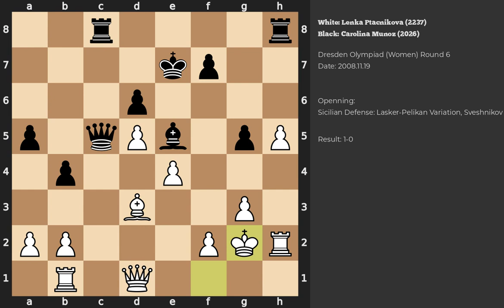Lenka Ptacnikova - Carolina Munoz | Sicilian Defense | 2008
Chess game between Lenka Ptacnikova (2237) and Carolina Munoz (2026) played during the Dresden Olympiad (Women) in Round 6
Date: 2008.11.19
Result: 1-0
White ACPL: 17
Game PGN: 1. e4 c5 2. Nf3 Nc6 3. d4 cxd4 4. Nxd4 Nf6 5. Nc3 e5 6. Ndb5 d6 7. Bg5 a6 8. Na3 b5 9. Nd5 Be7 10. Bxf6 Bxf6 11. c4 b4 12. Nc2 a5 13. h4 h5 14. g3 Be6 15. Be2 Bxd5 16. cxd5 Nd4 17. Nxd4 exd4 18. Bxh5 d3 19. Rb1 d2+ 20. Kxd2 Qb6 21. Ke1 Rc8 22. Be2 Bd4 23. Rh2 Qc5 24. Bd3 Be5 25. Kf1 g5 26. h5 Ke7 27. Kg2 f5 28. Rh1 f4 29. g4 Qc7 30. Kf3 Qa7 31. Qd2 Qb6 32. Rhc1 Qd4 33. Rd1 Rc7 34. Bb5 Qb6 35. Bc6 Kf6 36. Rbc1 Kg7 37. Rc4 Kh6 38. Rdc1 Rhc8 39. Qc2 Rb8 40. b3 Rg8 41. Qd3 Bb2 42. R1c2 Bc3 43. R2xc3 bxc3 44. Qxc3 Rf8 45. e5 dxe5 46. Qxe5 a4 47. Qd6+ Kh7 48. Qxf8 axb3 49. Qb4 Rxc6 50. dxc6 bxa2 51. Qxb6 a1=Q 52. c7 Qd1+ 53. Ke4 Qe2+ 1-0